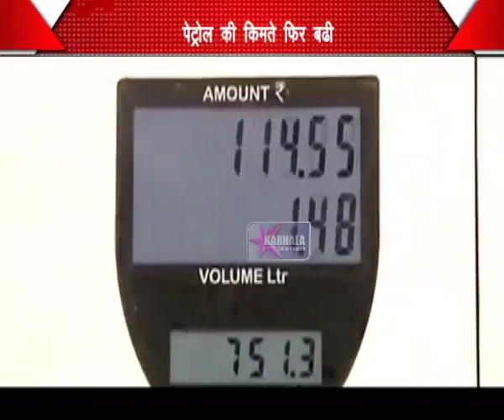22 04 2017 H Petrol Price Increased